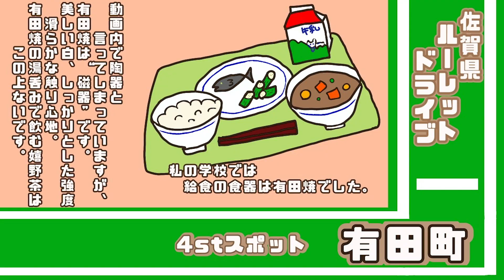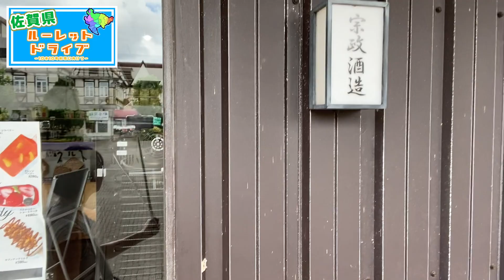【全市町制覇】佐賀県ルーレットドライブ 有田町【愛犬も一緒】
佐賀県の魅力を再発見！愛犬と一緒に楽しめるドライブ旅。
佐賀県10市10町を巡ります。

第４弾は「有田町」

■■個人SNS もやってます！■■